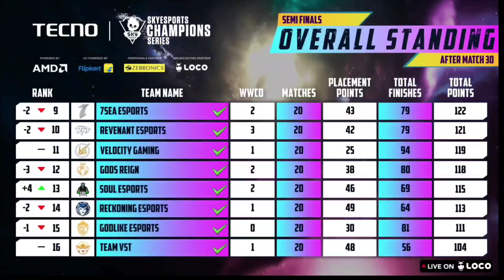Skyesports Points Table 🔥| Semi Finals Day 5 | Overall Standings | BGMI Points table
skyesports,
skyesports bgmi tournament 2023,
sky esports,
soul highlights today,
sky esports live,
nodwin gaming points table,
soul scrims,
bgmi,
bgmi live,
godlike,
points table bgmi today,
sky esports tournament,
soul today scrims highlights,
team soul highlights today,
godlike esports,
skyesports champions series,
soul news,
team soul,
bgmi scrims live,
nodwin points table,
points table,
scout,
skyesports bgmi,
bgmi tournament live,
skyesport,
skyesports championship 3.0,
skyesports pubg,
soul highlights,
soul scrims highlights today,
battleground mobile india,
bgmi highlights,
bgmi new event,
bgmi tournament,
bgmi tournament 2023,
overall standings bgmi today,
sky esports bgmi,
skyesports championship series,
skysports champion series,
soul points table today,
bgmi scrims,
bgmi scrims highlights today,
bgmi scrims points table,